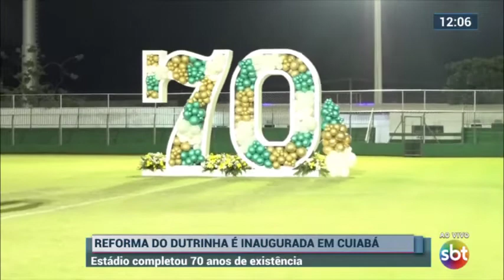Inauguração do Dutrinha